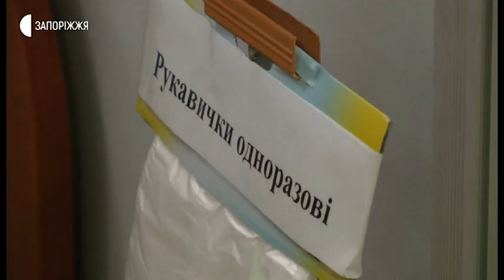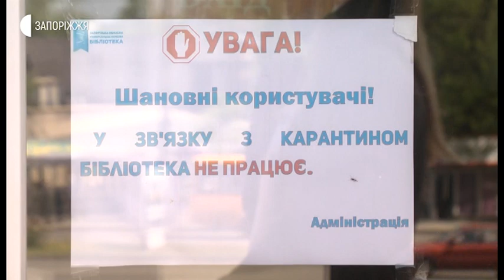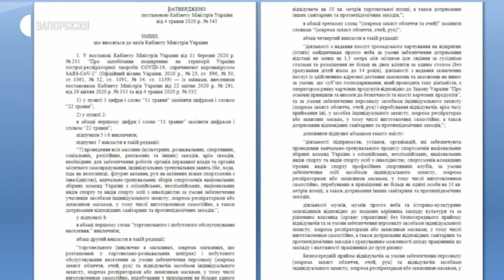Новини - Двері запорізьких бібліотек закриті, не зважаючи на послаблення карантину - 12.05.2020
Не зважаючи на послаблення карантинних обмежень, як діють з 11 травня, двері запорізьких бібліотек для відвідувачів і досі закриті. Поповнити новими виданнями домашню книжкову полицю можна у приватних книгарнях. В одній з них побувала наша знімальна група.